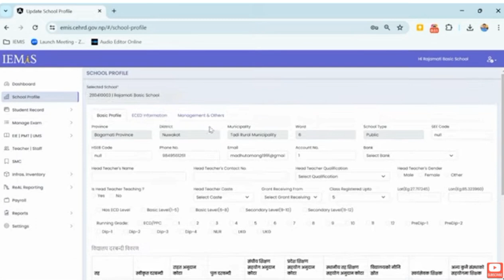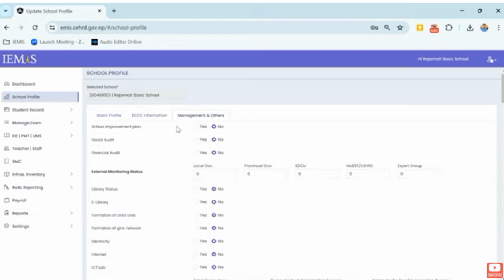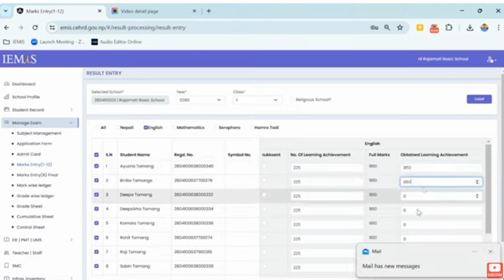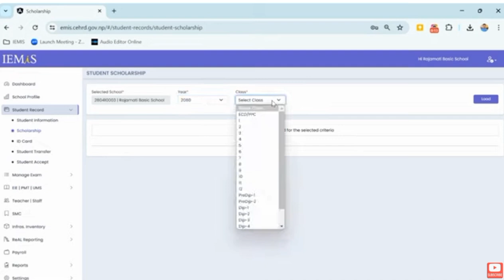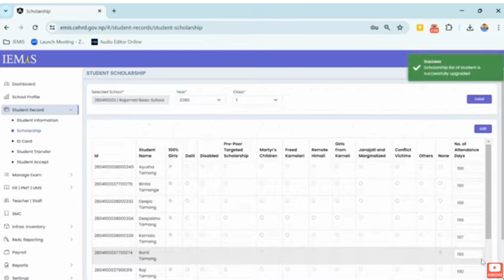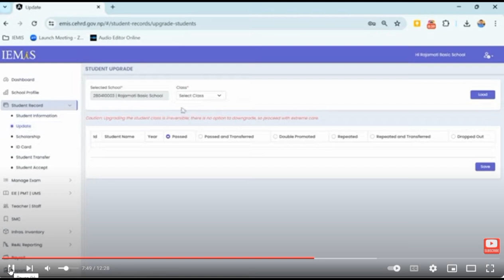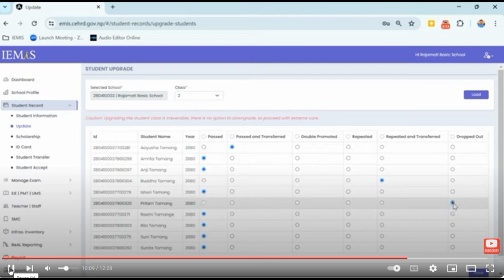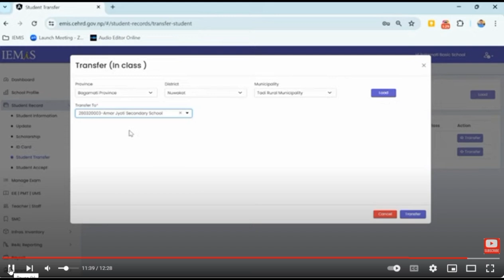नयाँ Emis 2081मा कसरि update गर्ने ? गर्नै पर्ने कुराहरु के के छन ?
यो भिडियोको सहायताले तपाईको emis भर्न सजिलो हुनेछ भन्ने आशामा छौ हामि